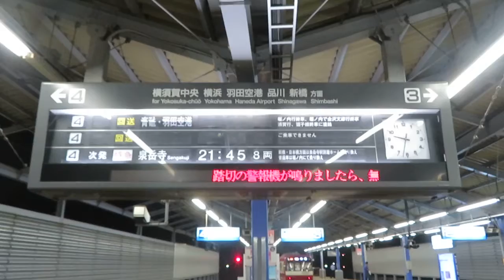【金町、新鎌ヶ谷、芝山千代田など】京急久里浜駅上り方面 反転フラップ式行先掲示板 動作風景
他にも、｢印旛日本医大・羽田空港｣、｢うすい｣、｢西白井｣などの表示も存在する。

この動画はCanon PowerShot SX720で撮影しています。

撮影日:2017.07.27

●撮影機材
Canon PowerShot SX720
●編集アプリ
KineMaster